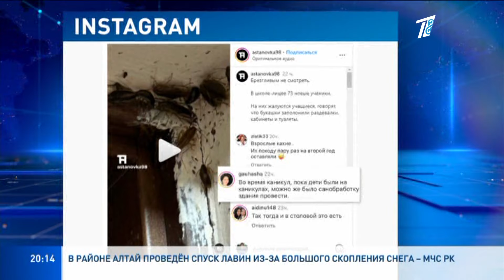В ШКОЛЕ-ЛИЦЕЕ №73 ОТРИЦАЮТ НАЛИЧИЕ ТАРАКАНОВ ПОСЛЕ НАШУМЕВШЕГО В КАЗНЕТЕ РОЛИКА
Огромные тараканы в одном из учебных заведений Астаны повергли в шок пользователей казнета. О появлении вредителей в здании сегодня узнали в Управлении образования. Чиновники отчитались, что во всём вина подрядчика, проводившего санитарную обработку. Так ли это на самом деле?